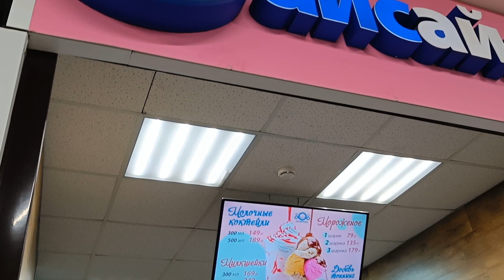Мороженое АйсАйсБеби, ТРЦ Макси, 2 этаж, Сыктывкар